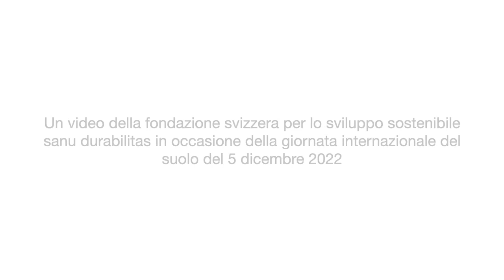Giornata internazionale del suolo 2022 – Nicolas Derungs, sanu durabilitas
Giornata internazionale del suolo 2022 – Messaggio di Nicolas Derungs, responsabile del programma suolo, sanu durabilitas

I suoli sani sono un elemento importante della biodiversità: senza di essi non ci sarebbero né giardini fioriti, né campi fertili e nemmeno un manto vegetale che rinfresca. Non solo: sono imprescindibili anche per la qualità di vita, poiché assorbono l’acqua piovana in caso di forti precipitazioni e rinfrescano l’aria nei giorni di canicola. Per conservare i suoli sono necessarie una pianificazione e una gestione attenta.